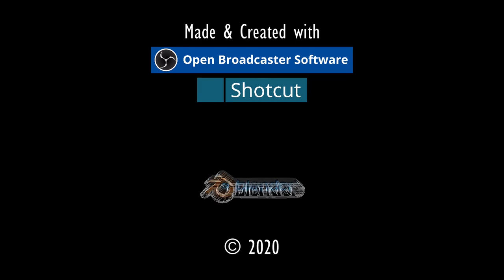KÄTZCHEN&PALMEN.⚓ODYSSEE-Im Auftrag des Königs, V2.6 (L'Hiver) #252★Let's Play [Gothic 2 Mod][GER]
Entwickler/Publisher:
Piranha Bytes/Jowood